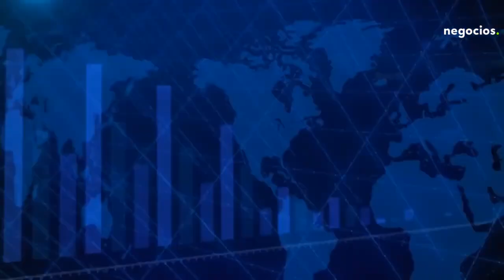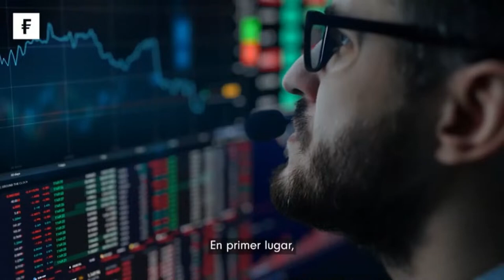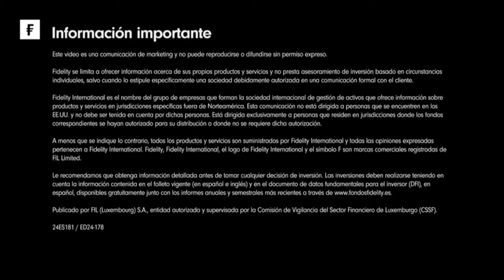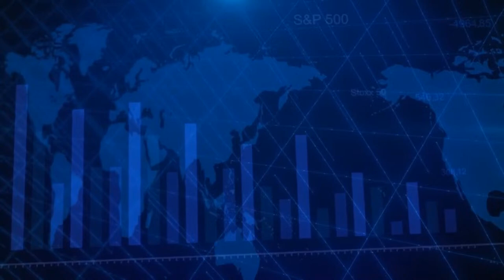Discursos de los lideres del grupo BRICS en la cumbre de Kazan.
La cumbre de los BRICS que se está celebrando en Rusia promete ser un evento crucial para redefinir el panorama económico y político global. Con la participación de países como Brasil, Rusia, India, China y Sudáfrica, se espera que los líderes aborden temas clave como la cooperación económica, el comercio sostenible y el fortalecimiento de la influencia de estas naciones en los asuntos internacionales. Además, la cumbre podría centrarse en la expansión del bloque, con la inclusión de nuevas economías emergentes, lo que reflejaría un cambio hacia un orden multipolar y una mayor diversificación en las alianzas globales.